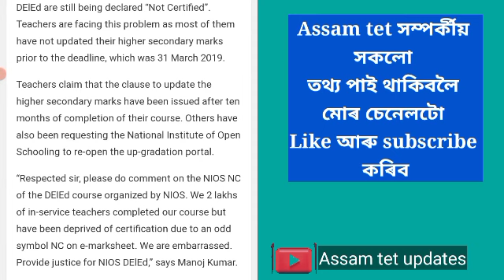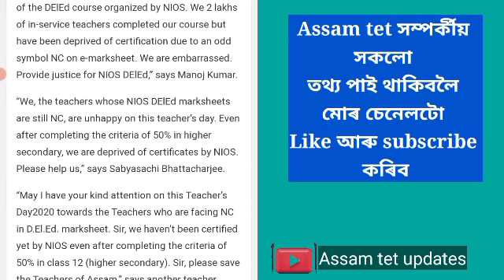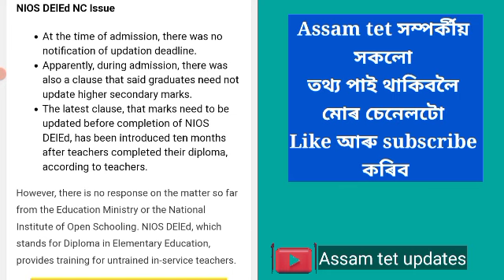Assam tet NC nios deled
NC থকাসকলে কি কৰিব# POST# News today#Lp up ASSAM TET teacher recruitment 2022# POST#ASSAM News today#NEW UPDATE#Lp up recruitment#NC problem#d.el.ed#Tet#exam preparation#apply#DEE assam#dimpu_baruah#jubin_garg

nios deled nc problem solution 2020

nc problem application pdf

nios deled 12th marks update

মোৰ অন্য ভিডিঅ সমূহ তলৰ লিংকত পাব